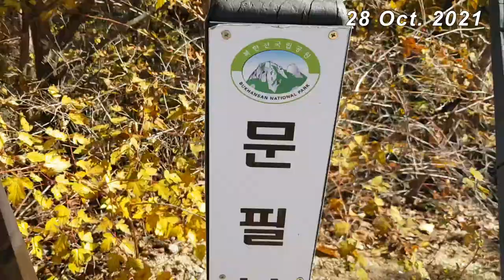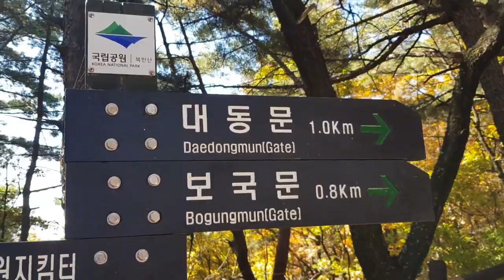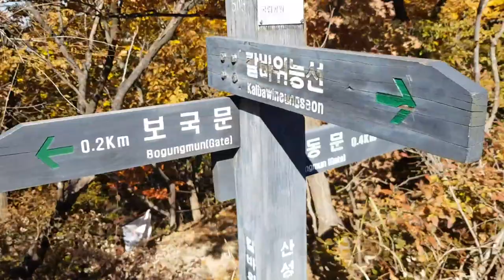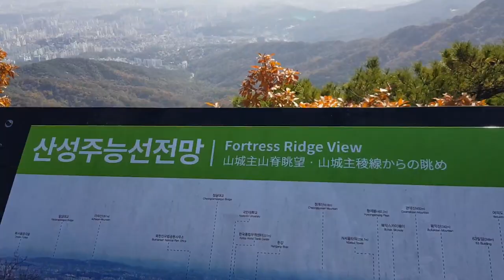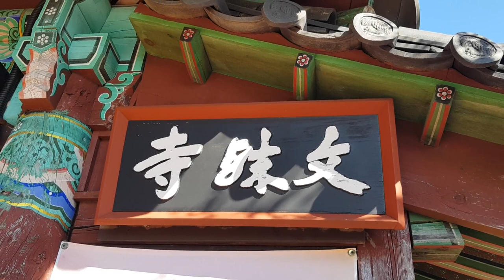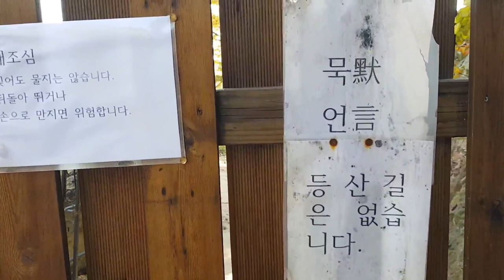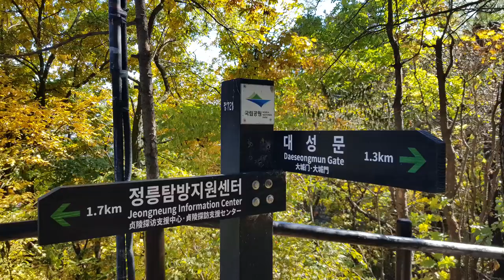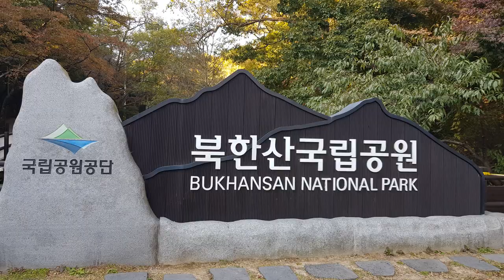북한산의 가을, Bukhansan Mountain in Fall 2021, Seoul Korea 20211028